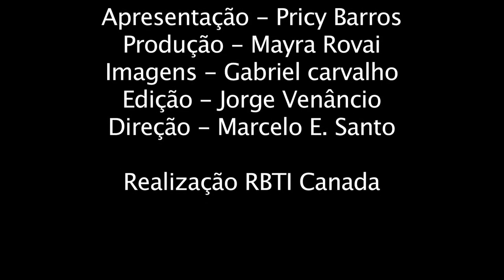RBTI TV - Toronto Fashion Week "Spring16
Ola Pessoal
Este video foi produzido em 2015 para o Fashion Week da primavera aqui de Toronto o "Spring 16 .
Tem muita coisa boa e banaca
bjs
muah
Pricy